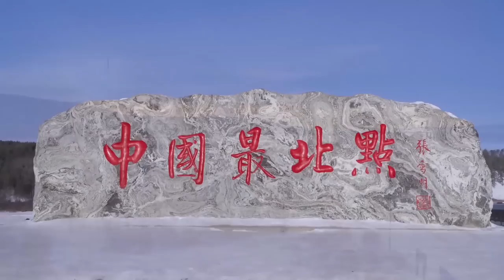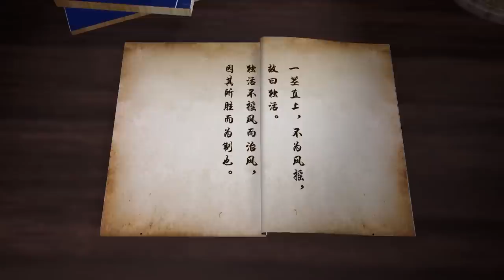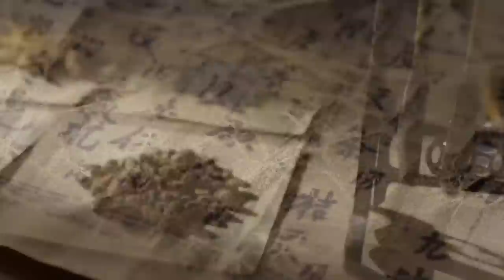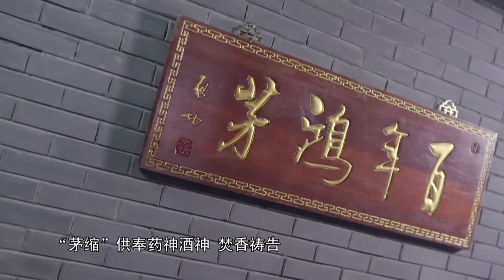中国最北！冰窟里的鱼可以治疗高血压，人人都来这里捕捞它！【秘境探秘】